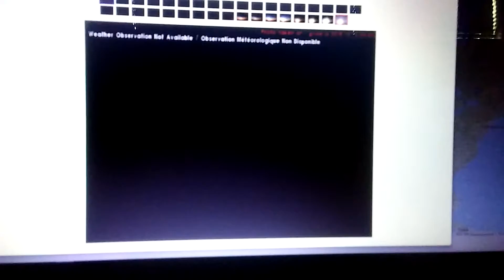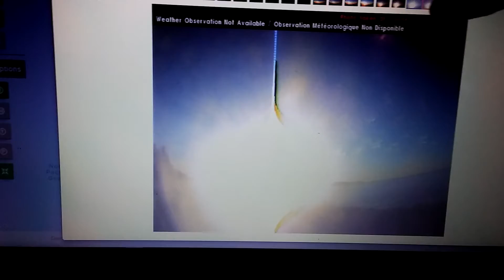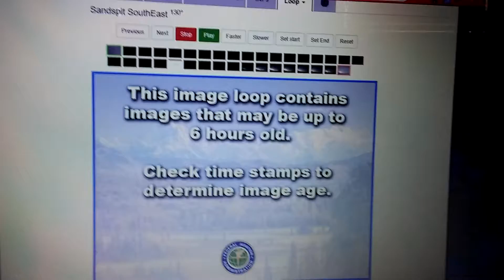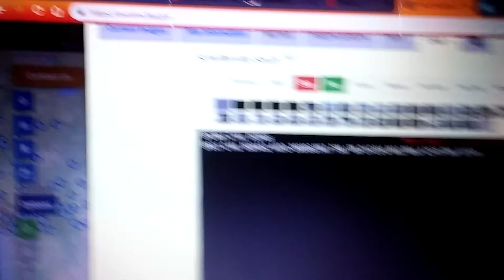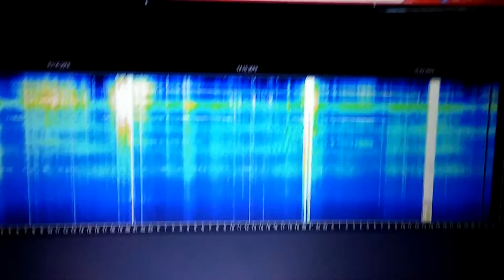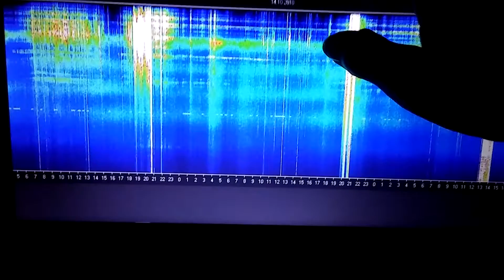☝🌞🙏 FAA WEBCAM CATCHES! ! Time to wake up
Im learning to work with music. Sorry it ended randomly .Several sun simulator catches this morning. Maybe the TR3B . keep your eyes on the sky!! Time is short!! I love you